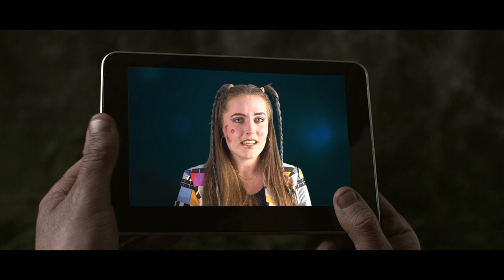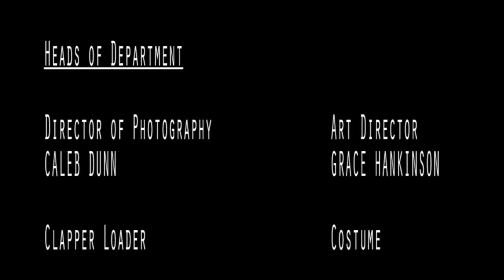Caveman Bag - Film School 2018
Students create a film from scratch and organise a premiere in 10 days. This was the first film school in 13 years to included a college closure due to snow.